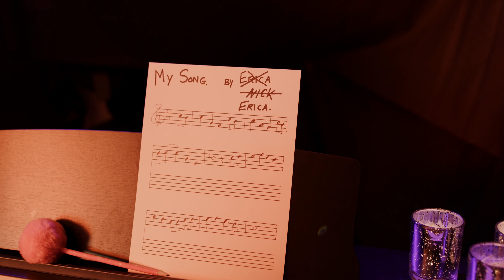You're The Man - by Erica von Kleist